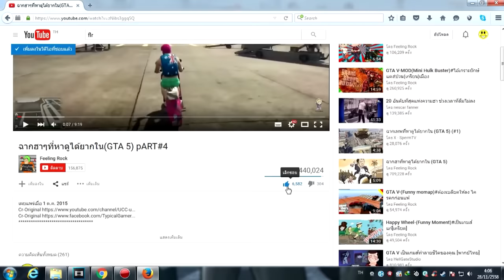HighLight-รวมมุขเสี่ยวจีบหญิงใน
ดูคลิปจบแล้ว อย่าลืมกด Like และกด Share ต่อไห้เพื่อนๆดูด้วยนะคับ มีความเห็นอะไรก็ Comment มาบอกได้เลย :)
เพื่อรับชมคลิปใหม่ๆกันได้ที่นี่เลยนะคับ